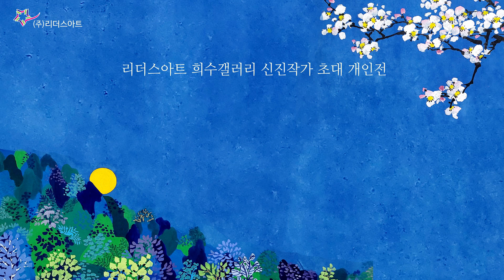인사동미술전시회 박성은 작가, 한지위에 쌓아 올린 몽환적 풍경 '치유의 산수' 초대 개인전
현대인의 삶에 자연이 주는 치유(治癒)의 의미를 담아 산수를 표현하는 박성은 작가는 2024년 3월 13일(수) ~ 3월 25일(월)까지 '치유의 산수' 타이틀로 서울 인사동 리더스아트 희수갤러리(대표 배진한)에서 초대 개인전을 진행 중에 있다.

아름답게 채색된 청록산수의 깊이를 느껴볼 수 있으며, 장지에 먹을 활용한 화려한 이미지는 전통적 동양화 기법으로 형성되어 편안하다. 자유로운 상상속의 자연은 환상적인 풍경으로 관람객의 시선을 오랜 시간 머물게 하여 보는 사람마다 감성과 해석이 다양해지는 관념적 산수의 힘을 경험하게 된다.